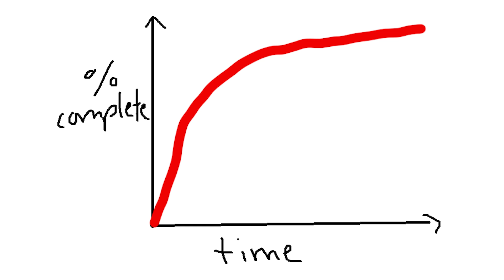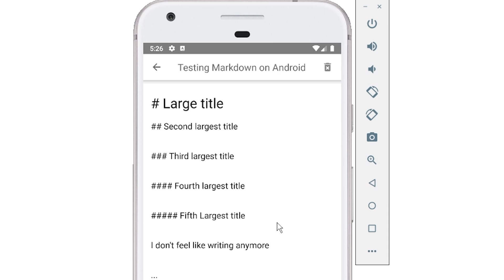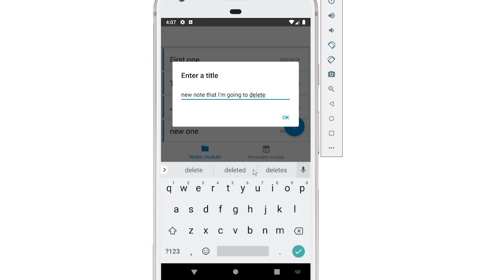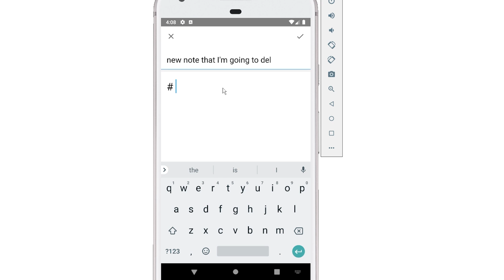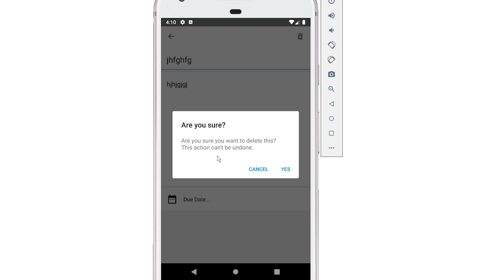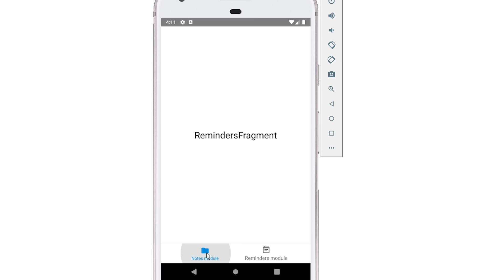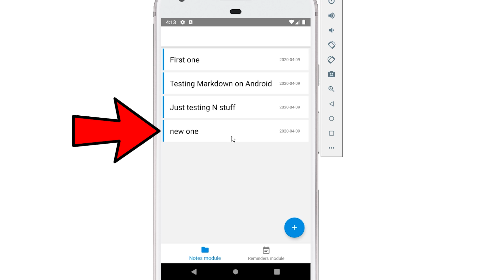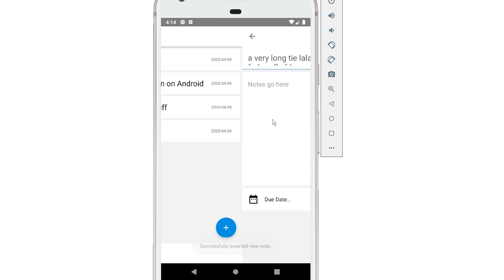When Are Software Projects 'Done'? (VLOG)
Software development projects seem like they're never complete. I think it's a rule. Software projects are forever 90% done.